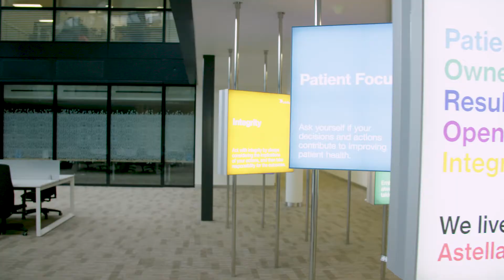City, University of London: MSc Health Economics – Jameel’s story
Jameel completed the MSc Health Economics and now works at Astellas Pharma Europe as the Director of Health Economics and Outcomes Research. He talks about how his time at City helped him get where he is now and how the field of Health Economics is advancing.